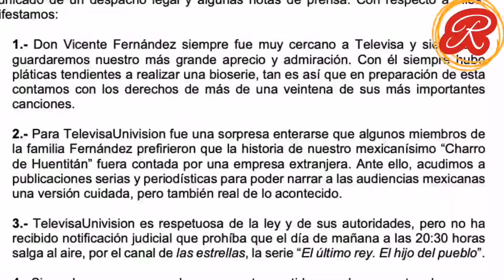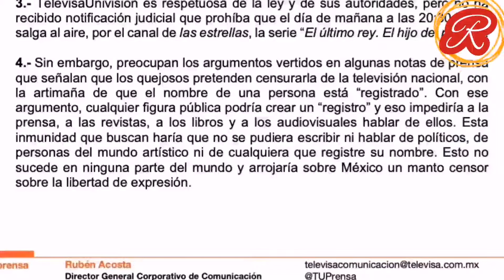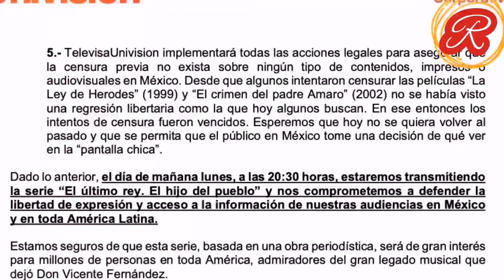ESTA ES LA POSTURA DE TELEVISA UNIVISIÓN SOBRE LA SERIE "EL ÚLTIMO REY, EL HIJO DEL PUEBLO"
Este domingo 13 de marzo Televisa UNIVISIÓN dio a conocer un comunicado sobre la serie no autorizada de Vicente Fernández.